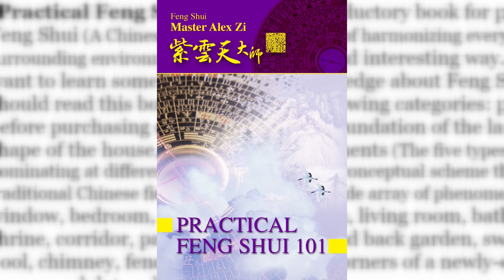Contesting my Traffic Ticket with Feng Shui Date Selection. SUCCESS!!!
If you want to learn more about Practical Feng Shui concepts, please go to my YouTube channel: "Practical Feng Shui by Master Alex Zi."

You are also invited to download the "Feng Shui Tips for 2022" for free.

If you want to learn Feng Shui concepts in a systematic manner, you can purchase my ebook "Practical Feng Shui 101 (Kindle Edition)" on Amazon.

Are you interested in becoming a Fully Accredited Professional Practical Feng Shui Master? And how can you use Feng Shui to improve yourself and others? You can now learn from Master Alex Zi. Our "Accredited Professional Practical Feng Shui Master Course" on udemy.com is currently LIVE. You could save money with the 30-Day Money-Back Guarantee.